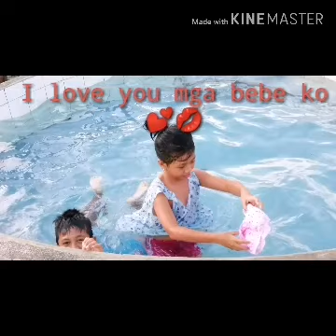Family bonding at Villa Lucia Estrella Hotel & Resort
with my kids @VillaLuciaEstrellaHotel